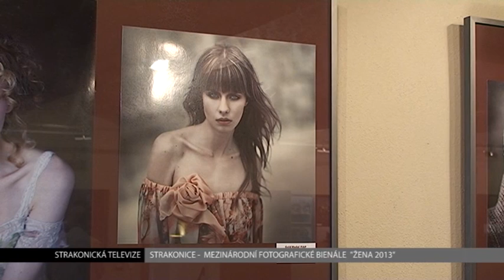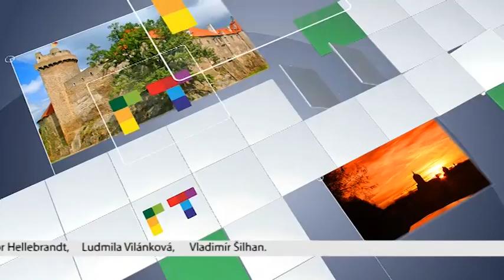STRAKONICKÁ TV: Zpravodajství 31/2013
Mezinárodní fotografická výstava Žena 2013 byla otevřena v Maltézském sále strakonického hradu. V centru Strakonic se odehrává zajímavý zahradnický experiment.
Festivalem řemesel vyvrcholil vzdělávací projekt Doma na venkově.